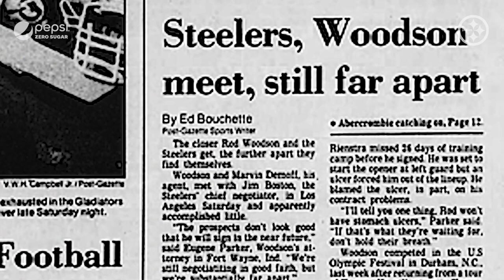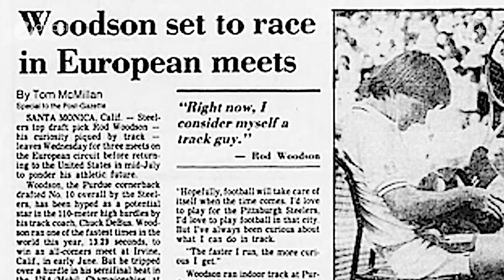Time Machine: Rod Woodson | Pittsburgh Steelers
Stan Savran of Steelers Nation Radio sits down with Steelers Hall of Famer Rod Woodson to discuss the pressure of being a first round pick, being among legends in the Steelers organization, coming back to play in the Super Bowl in 1995 after tearing his ACL and more